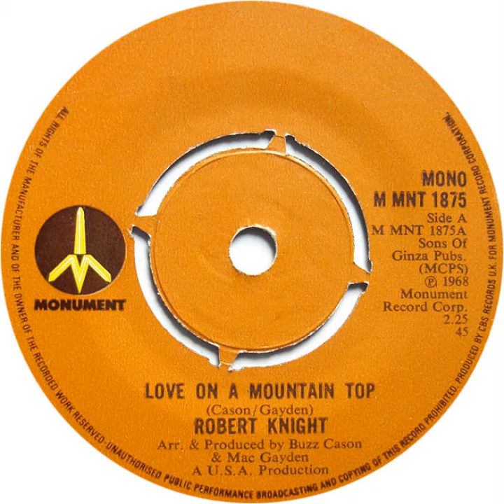UK New Entry 1973 (230) Robert Knight - Love On A Mountain Top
Entered 'Official' chart @ no. 41, 24 November 1973